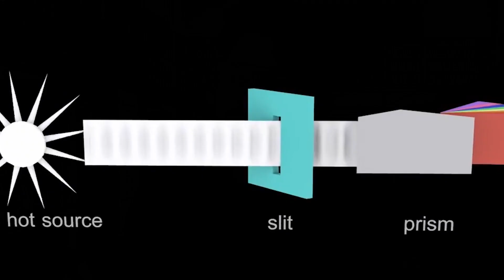Scientists kaise jaan paye ki Sun bhi ek Taara hai || Common Man's Knowledge